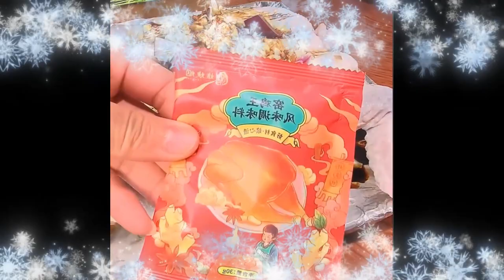In hot weather and too much air conditioning Foods 1